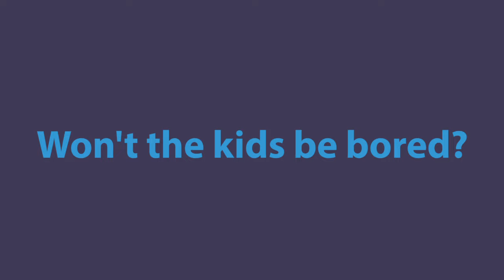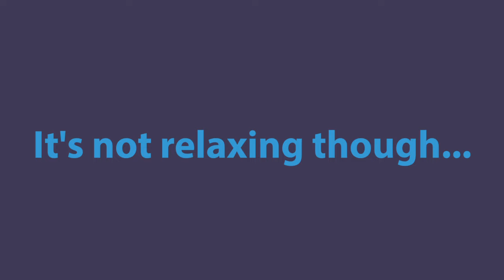Why would anyone go on a caravan holiday?